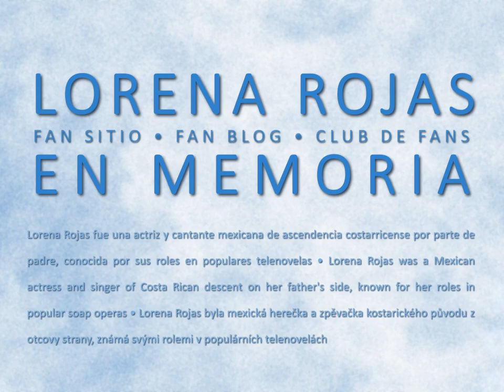Lorena Rojas En Memoria • Presentación de video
Un breve video de presentación de la memoria de la fallecida Lorena Rojas | A short video presentation of the memory of the late Lorena Rojas | Krátká videoprezentace k památce na již zesnulou Lorenu Rojas